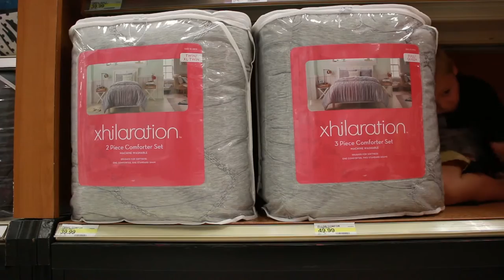He Wore His Cape All Day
Am I a bad mom for letting my four-year-old wear a Darth Vader cape out in public?! I think it makes me a cool mom (Mean Girls, anyone?). This was a fun vlog to make, even though we just ran some errands. I love way Piper says, "Mermaid!"

Tara’s Links

Zach’s Links